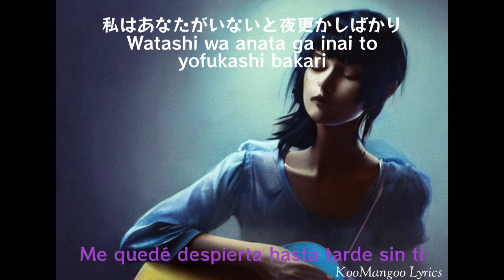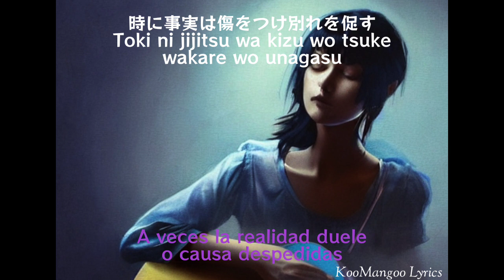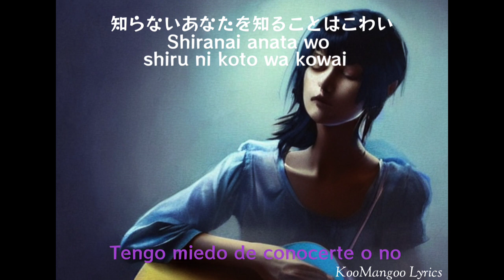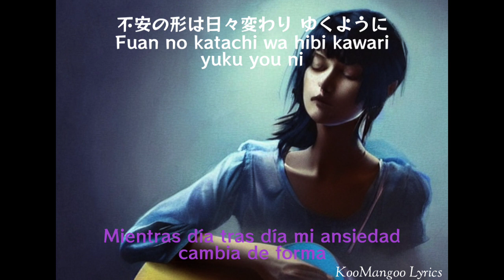Yasashii Guitar [やさしいギター] - Kaneko Ayano | Letra en Español/Rōmaji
やさしいギター - カネコアヤノ
(Guitarra tranquila - Kaneko Ayano)

Hola
Ya tengo decidió y voy a subir todo el nuevo álbum de Kaneko Ayano subtitulado.
Si notan un error en la traducción háganmelo saber.

La traducción es hecha por mi.